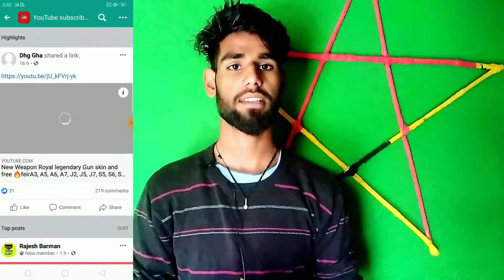How to get 4000 hours watch time on youtube 2021,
Hello dosto aj ki is video main apko btaonga ki aap 4000 hours watch time kaise pura Kar sakte hain 2021 main,

how to 4000 hours watch time on youtube,
how to 4000 hours watch time complete 2021,
4000 ghante ka watch time kaise complete karen,
first 4000 hours watch time complete on youtube,
4000 hours watch time complete in Hindi,
4000 ghante ka watch time kaise pura Karen,